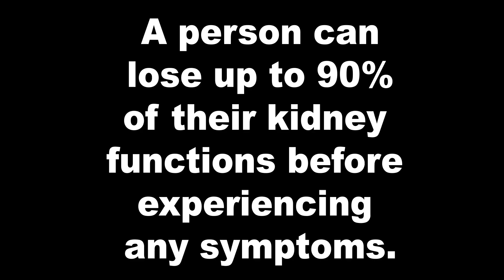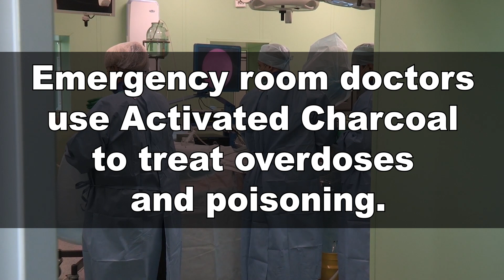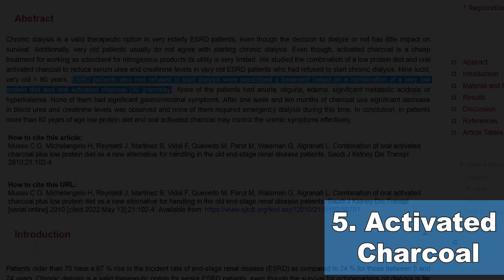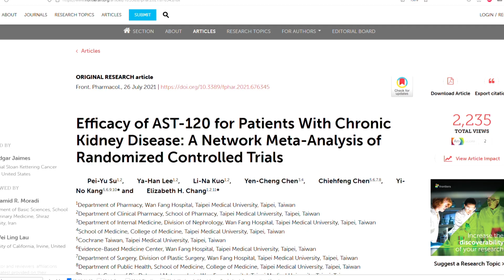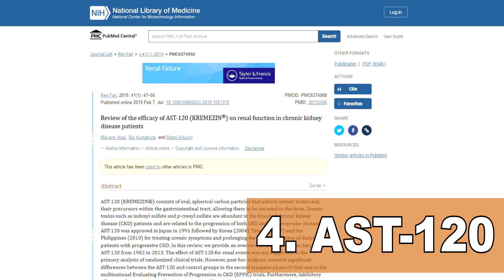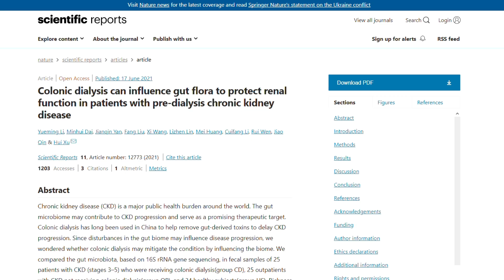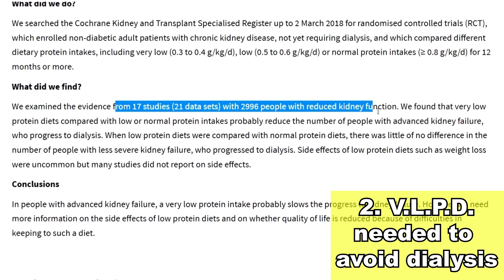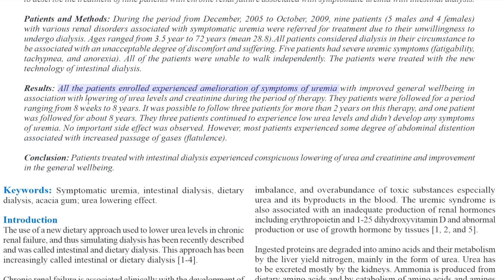Natural Dialysis Alternative Found By Breakthrough Study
There are 5 ways patients with stage 5 chronic kidney disease are avoiding dialysis.
Today, we will see what they are.
Here on 00kidney, my main focus are natural remedies and treatments to avoid ENDING UP in dialysis.
What we are going to see today, is different.

Unfortunately, we all know how rare it is to diagnose CKD in time.
For many patients, the diagnose comes too late to be able to preserve what kidney function is left.

Today's video we will answer a very important question.
Are there natural ways to actually replace dialysis when the patient is already in stage 5?

And the answer will surprise you.
Don't miss our number 1 in particular because that's a remedy that has been used in several stage 5 patients who were then able to avoid dialysis for 8 years or more.

And today we are also going to see remedies that are useful for every single kidney disease patient - no matter the stage.

Let's start with a natural remedy that has been used with success as a part of a clinical trial on stage 5 ckd patients

Su Pei-Yu, Lee Ya-Han, Kuo Li-Na, Chen Yen-Cheng, Chen Chiehfeng, Kang Yi-No, Chang Elizabeth H., Efficacy of AST-120 for Patients With Chronic Kidney Disease: A Network Meta-Analysis of Randomized Controlled Trials, Frontiers in Pharmacology, DOI=10.3389/fphar.2021.676345

Al Mosawi AJ. The use of acacia gum in end stage renal failure. J Trop Pediatr. 2007 Oct;53(5):362-5. doi: 10. 1093/tropej/fmm033. Epub 2007 May 21. PMID: 17517814.

Elamin S, Alkhawaja MJ, Bukhamsin AY, Idris MAS, Abdelrahman MM, Abutaleb NK, Housawi AA. Gum Arabic Reduces C-Reactive Protein in Chronic Kidney Disease Patients without Affecting Urea or Indoxyl Sulfate Levels. Int J Nephrol. 2017;2017:9501470. doi: 10. 1155/2017/9501470. Epub 2017 May 14. PMID: 28589039;

Musso CG, Michelangelo H, Reynaldi J, Martinez B, Vidal F, Quevedo M, Parot M, Waisman G, Algranati L. Combination of oral activated charcoal plus low protein diet as a new alternative for handling in the old end-stage renal disease patients. Saudi J Kidney Dis Transpl. 2010 Jan;21(1):102-4. PMID: 20061701.

Timestamps:
Intro - 0:00
5 ways to replace dialysis that are actually proven to work – 0:25
Number 5 – 1:25
Number 4 – 3:34
Number 3 – 6:56
Number 2 – 8:20
Number 1 – 10:32